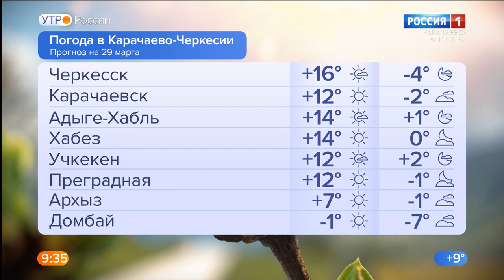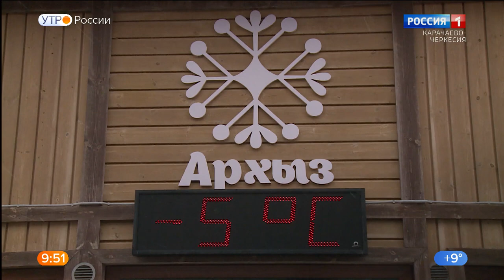Утро России. Карачаево-Черкесия 29.03.2022